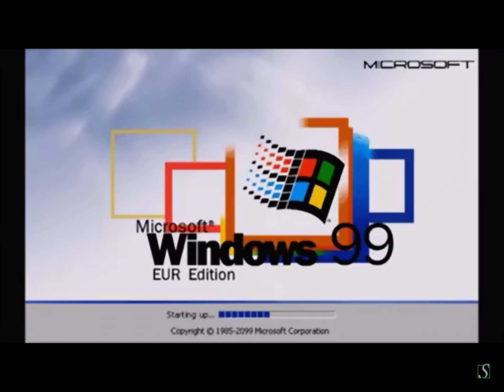windows 99 eur